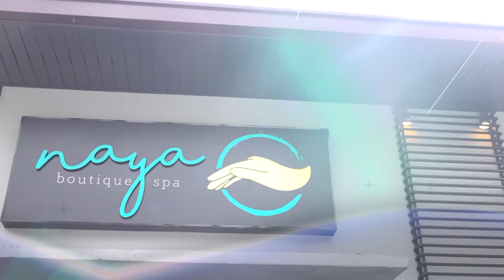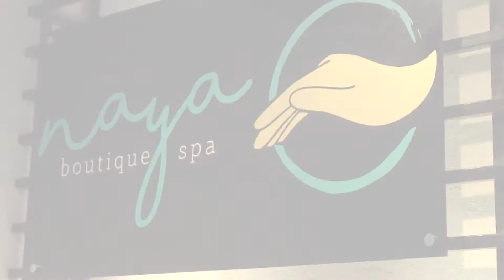RX PLUS- BEAUTY & WELLNESS- NAYA BOUTIQUE SPA (Part 3)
Want to rejuvinate all those tired hands, legs, arms and feet? Get into a spa that can do wonders to those parts of your body. Let the Naya Boutique Spa take care of it in this episode of RX Plus. This feature was aired last Jan. 27, 2018, Saturday at 8 am over ABS- CBN: S and A, channel 23.